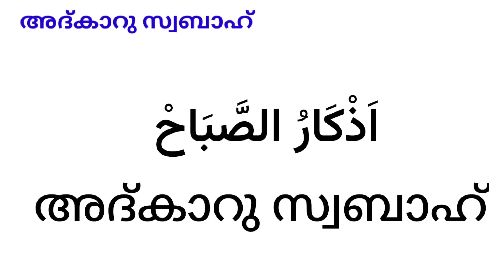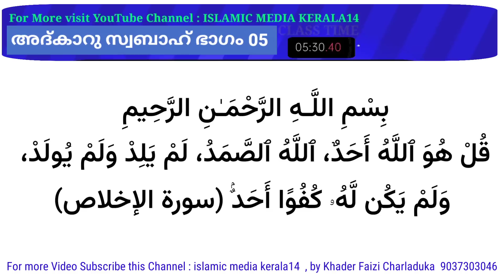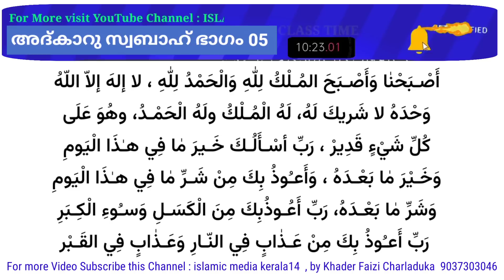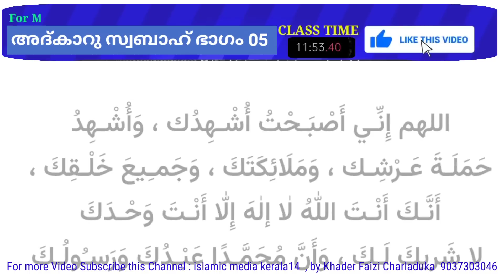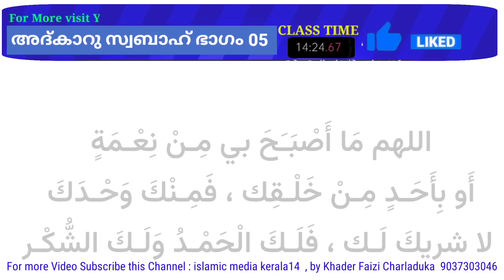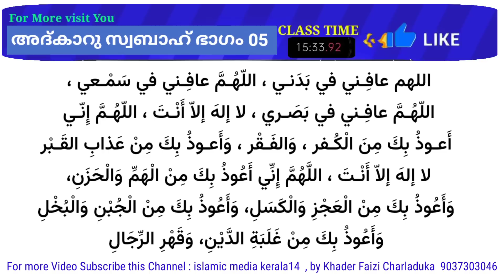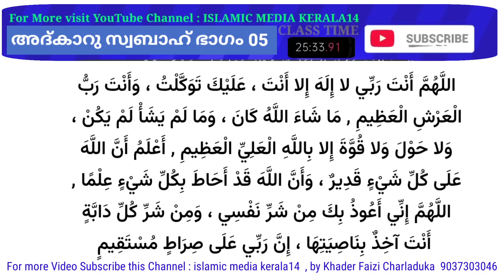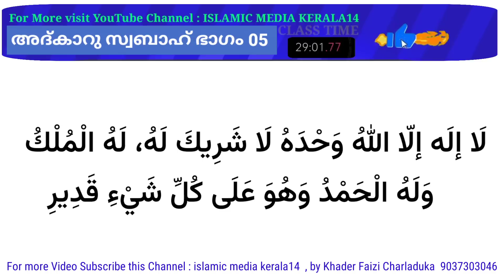പ്രഭാത ദിക്റുകൾ PART-5 MORNING DIKR imk14 talk islamic media kerala14 live adkar friday today adkar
പ്രഭാത ദിക്റുകൾ PART-5 MORNING DIKR NEW talk islamic media kerala14 live adkar friday today adkar in morning time
നന്മകൾ കാണാം,നന്മകൾ കേൾക്കാം
പ്രാധാന്യങ്ങളും അറിയാം..

രാവിലെ പറയേണ്ട ദിക്റുകൾ
അദ്കാറു സ്വബാഹ് اَذْكَارُ الصَّبٰاحْ

■ ഖുർആൻ കേൾക്കാം
Beautiful Quran Recitation

ഈ നന്മകൾ മറ്റുള്ളവരിലേക്ക് എത്തിക്കാം.. പ്രതിഫലത്തിൽ നിങ്ങളും പങ്കാളികളാകും.